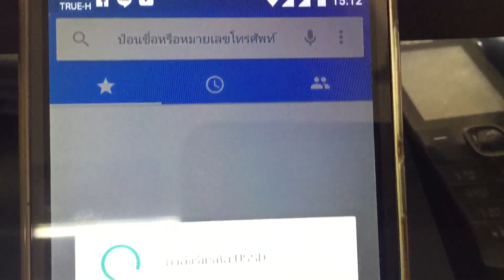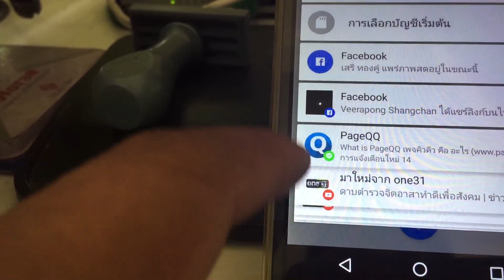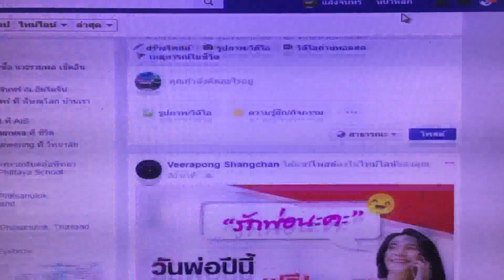“รักพ่อนะค่ะ” โทรกับทรูมูฟ เอช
รายเดือน กด *588# ฟรี
เติมเงิน กด    *777#  ฟรี
แสงจันทร์ โมบาย
แสงจันทร์ ช็อป